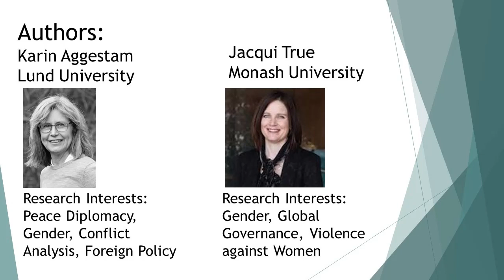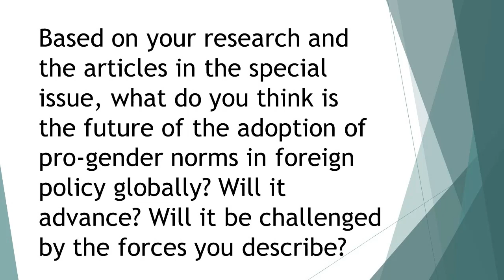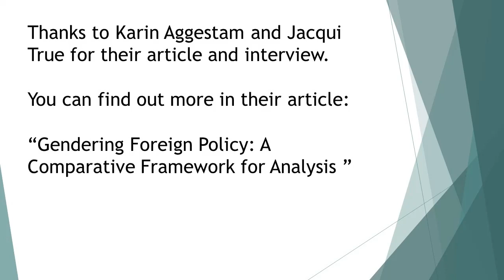Gendering Foreign Policy: A Comparative Framework for Analysis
This article seeks to explain the rise of pro-gender norms and feminist strategies in foreign policy, which are increasingly salient in global politics. How can this trend be theorized? In what ways is this development resisted and contested by other states and international actors? To what extent can we trace continuity and change in regard to gender and foreign policy? To address these major research questions and to spur cross-national comparative studies, this article advances a theoretical framework on gendering foreign policy.